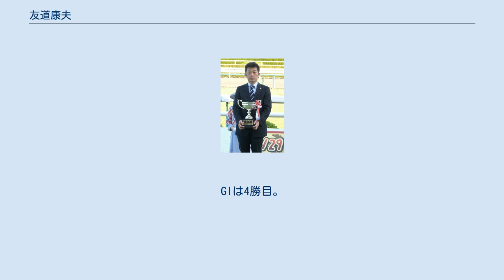友道康夫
友道 康夫（ともみち やすお、1963年8月11日 - ）は中央競馬・栗東トレーニングセンターに所属している調教師。
 兵庫県赤穂市坂越の出身。
昭和57年（1982年）3月に兵庫県立赤穂高等学校を卒業。
小動物の獣医を目指し大阪府立大学の獣医学科に入学し、大学の馬術部に入部する。
馬術部の活動の一環として競馬場へアルバイトへ行くことで競馬に携わるようになる。
 1989年5月にJRA競馬学校厩務員課程に入学し、9月より栗東・浅見国一厩舎所属の厩務員となり、11月からは調教助手となる。
 1996年からは栗東・松田国英厩舎所属となり、松田の勧めもあり調教師を目指すようになり、2001年に調教師免許を取得し、2002年、11月21日付けで厩舎を10馬房で開業する。
開業時に旧新井仁厩舎所属だった5頭が移籍することになった。
11月30日、初出走となった中京競馬場での第1競走は、ランドチャレンジが13着となる。
12月1日に中京競馬場での第6競走でインターマーベラスで初勝利を挙げる。
 その後は2003年、6月25日に園田競馬場で行われた円山川特別が地方競馬初出走となりゼンノマングローブが2着、2005年には朝日チャレンジカップをワンモアチャッターにより制し、重賞初勝利を挙げる。
 2007年、9月1日にJRA828戦目で通算100勝を達成すると、2008年5月4日、第137回天皇賞をアドマイヤジュピタで勝利し、厩舎開業以来初となるGI勝利を獲得した。
 2009年4月19日、管理馬のアンライバルドが第69回皐月賞に優勝し、クラシック競走制覇を果たした。
 2013年5月12日、東京競馬場で行われた第8回ヴィクトリアマイルで、管理馬のヴィルシーナが優勝。
GIは3勝目となった。
 2014年5月18日、東京競馬場で行われた、第9回ヴィクトリアマイルで、ヴィルシーナが昨年に続き連覇。
GIは4勝目。
 2016年5月29日、管理馬のマカヒキが、第83回東京優駿に勝ち、東京優駿初勝利。